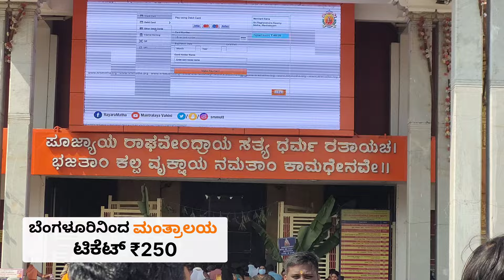ಬೆಂಗಳೂರಿನಿಂದ ಮಂತ್ರಾಲಯ ರೈಲು 255 | ಪ್ರತಿದಿನ ರೈಲು | room 250 | Mantralaya Raghavendra Swamy | Tour Plan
ಬೆಂಗಳೂರಿನಿಂದ ಮಂತ್ರಾಲಯ ಹೋಗಬೇಕೆ ಈ ವಿಡಿಯೋ ತಪ್ಪದೇ ನೋಡಿ
ಈ ವಿಡಿಯೋದಲ್ಲಿ ಬೆಂಗಳೂರಿನಿಂದ ಮಂತ್ರಾಲಯ ಯಾವ ರೈಲಿನಲ್ಲಿ ಹೋಗಬಹುದು ಅಲ್ಲಿ ರೂಮ್ ಹೇಗೆ ಪಡೆಯುವುದು ಸಂಪೂರ್ಣ ಮಾಹಿತಿ ಈ ವಿಡಿಯೋದಲ್ಲಿ ನೀಡಿದ್ದೇವೆ

Mantralayam Raghavendra Swamy
Bengaluru to Mantralaya train
Bengaluru to Mantralayam tour plan
Mantralayam room booking
ಬೆಂಗಳೂರಿನಿಂದ ಮಂತ್ರಾಲಯ
ಮಂತ್ರಾಲಯ ರಾಘವೇಂದ್ರ ಸ್ವಾಮಿಗಳ ಮಠ
ಬೆಂಗಳೂರಿನಿಂದ ಮಂತ್ರಾಲಯ ಹೇಗೆ ತಲುಪುವುದು
ಮಂತ್ರಾಲಯ ಪ್ರತಿ ದಿನ ರೈಲು
ಮಂತ್ರಾಲಯ ಟೂರ್ ಪ್ಲಾನ್
ರಾಘವೇಂದ್ರ ಸ್ವಾಮಿಗಳ ಮಠ ಟೂರ್ ಪ್ಯಾಕೇಜ್
ಮಂತ್ರಾಲಯ ರೂಮ್ ಬುಕಿಂಗ್ ಎಲ್ಲಿ ಹೇಗೆ ಮಾಡುವುದು